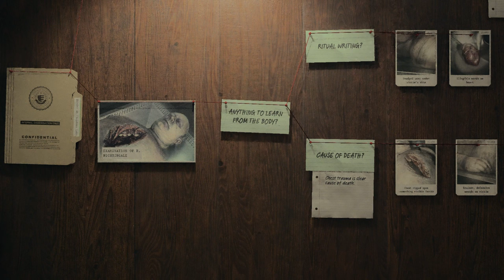Saga & Alex Casey Arrive In Bright Falls - Alan Wake 2 Gameplay [4K 60FPS] (PC ULTRA)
Alan Wake 2 Gameplay Walkthrough includes a Review, Full Gameplay and Story Chapter 1 for PC, PlayStation 5 (PS5) and Xbox Series X/S.

The majestic landscapes stretch across Washington State in the United States Pacific Northwest. Nature is beautiful and rich here, but there is something hauntingly mysterious and primordial about the dark woods, forested valleys, and foggy mountains.

There are three distinct locations to explore in the Pacific Northwest region.

The quirky and idyllic town of Bright Falls is also the home of the annual Deerfest. Nearby is the run-down city of Watery, founded by Finnish immigrants around the logging and fishing industry. Cauldron Lake, a caldera lake outside Bright Falls, is a striking landmark. It used to be a popular hiking destination, but since it was fenced off by an obscure government agency years ago, it has gained a reputation as a place to avoid.

PC Specs:
CPU: AMD Ryzen 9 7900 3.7GHz
GPU: Inno3D GeForce RTX 4070 Ti X3 12GB GDDR6X 192-bit
RAM: Corsair Vengeance 32GB DDR5 5600MHz CL36 Dual Channel Kit
Motherboard: MSI MAG B650 TOMAHAWK WIFI
PSU: GIGABYTE P850GM, 80+ Gold, 850W
SSD Samsung 980 PRO 500GB PCI Express 4.0 x4 M.2 2280
SSD Kingston NV2 2TB PCI Express 4.0 x4 M.2 2280

The perfect place to watch educational gaming videos: From Let's plays, walkthroughs and playthoughs to benchmarks and graphic comparisons. I am constantly improving my editing by working many hours every day so that my audience can get the best videos possible.
The channel also focuses on capturing specific moments from story-driven games in the highest quality possible that are otherwise hard to find.